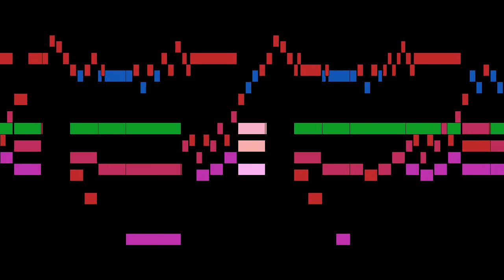Dandrieu - 6. Chantons, je vous prie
An animated score of "6. Chantons, je vous prie", from Livre de noëls pour l'orgue et le clavecin, by Dandrieu.